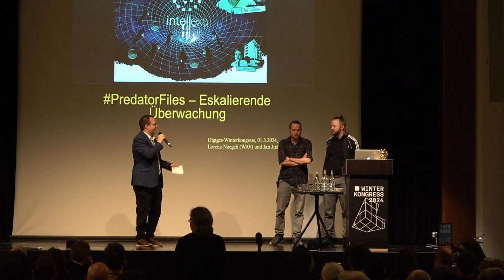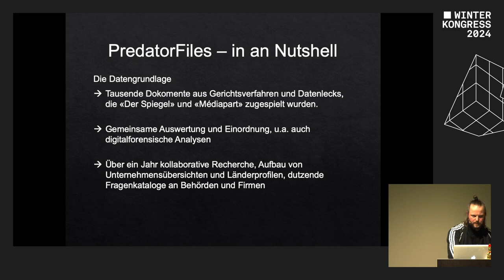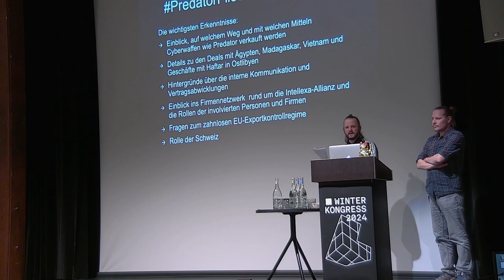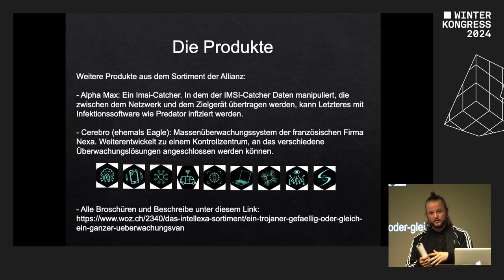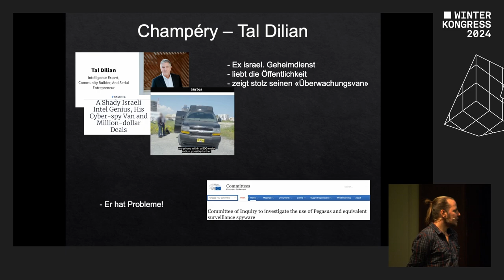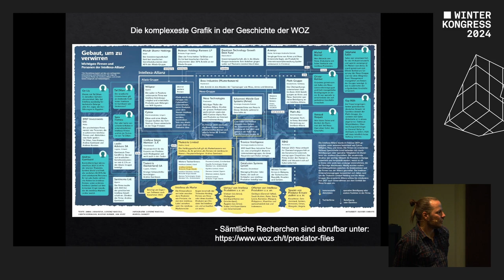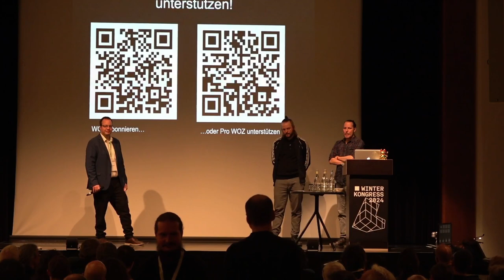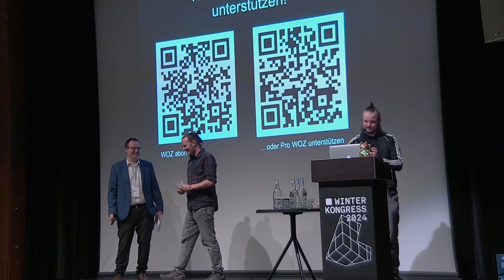Predator Files - Eskalierende Überwachung | Winterkongress 2024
Vortrag von  Lorenz Naegeli, Jan Jirat

Im Oktober 2023 veröffentlichte die Wochenzeitung WOZ in Zusammenarbeit mit anderen Medien und unter Koordination des Recherchenetzwerkes EIC die «Predator Files». Sie beleuchten die fragwürdigen Geschäfte der Intellexa-Allianz, einem Zusammenschluss von Überwachungsunternehmen, die von Europa aus mächtige Cyberwaffen in die ganze Welt exportierte. Ihr Aushängeschild: Predator, ein Trojaner, der Mobiltelefone infiltriert. Die Auswertung von tausenden Dokumenten zeichnet ein besorgniserregendes Bild. Und zahlreiche Spuren führen in die Schweiz. Höchste Zeit, genauer hinzuschauen!

Unternehmen wie Intellexa können weitgehend ungestört ihre mächtigen Technologien verkaufen. Europäische Behörden sind willige Komplizinnen. Sicher auch, weil sie die Technologien ebenfalls einsetzen. Und wie so oft dient die Schweiz als wichtige Drehscheibe für die Geschäfte. Tal Dilian, ehemaliger israelischer Geheimdienstler und treibende Kraft bei Intellexa, besitzt ein Chalet im Wallis. Und wer den Besitzstrukturen folgt, landet in Lugano: Ein Schweizer Treuhänder ist auf dem Papier wirtschaftlich Berechtigter der Unternhemensholding hinter Intellexa. Auch ein Tochterunternhemen hat eine Geschäftsadresse in Lugano. Dieses ist auch operativ tätig, wie unsere Recherchen aufzeigen. Und die Behörden? Die können oder wollen nichts tun. Die VIM-Gesetzgebung über die Vermittlung von Gütern zur Internet- und Mobilfunküberwachung, wird kaum aktiv angewendet. Letzteres kritisieren Expert:innen mit Blick auf den Fall Intellexa. Und die Sicherheitsdienste? Die schweigen, wie üblich. Wer die Skandale mit Spionage- und Überwachungstechnologie der letzten Jahre eim Blick hat weiss: Das ist ein Problem. Denn das Missbrauchspotential ist riesig - die Kontrollmechanismen derweil dürftig. Europäische Politiker:innen sind alarmiert. Doch in der Schweiz bleibt es bisher ruhig um das Thema.